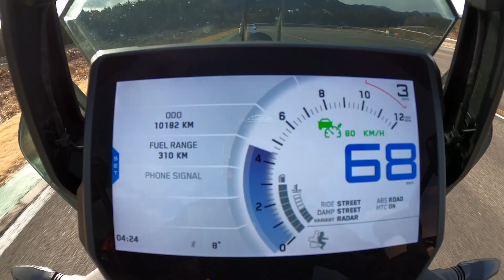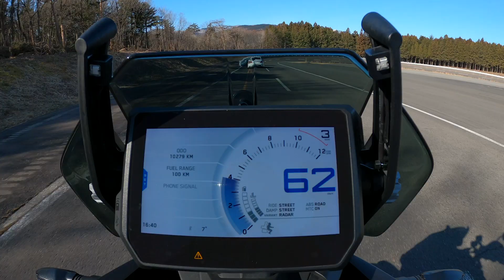Safety on the radar: assistance systems help take the strain out of motorcycling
Don't forget to turn on your subtitles!
Bosch’s radar-based assistance systems monitor a rider’s surroundings and automatically keep the bike at a safe distance from vehicles in front. We asked the Japanese motorcycling journalist Kentaro Sagawa to put these new systems to the test.